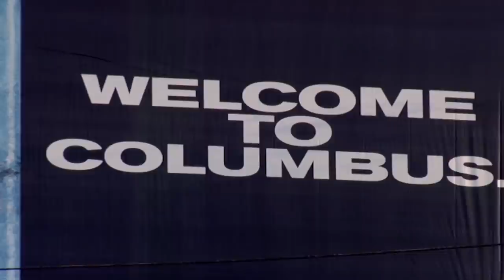Vans Skateboarding Presents: Justin Henry's GAMETIME | Skate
Vans Skateboarding Presents a fresh look inside the life of Vans Family member, Justin Henry, on the heels of turning pro with Quasi Skateboards. Hailing from Columbus, Ohio, Justin is all about giving back to his community. Quasi’s unique approach to announcing Justin’s pro status with a billboard in his hometown kicks off this personal look at his days post-pro and features newly released footage from Quasi’s archive.